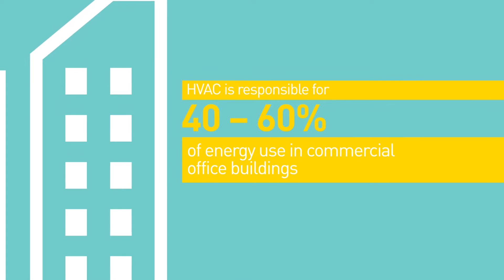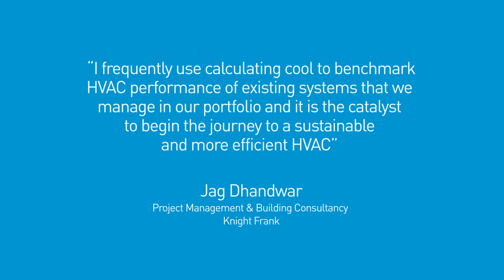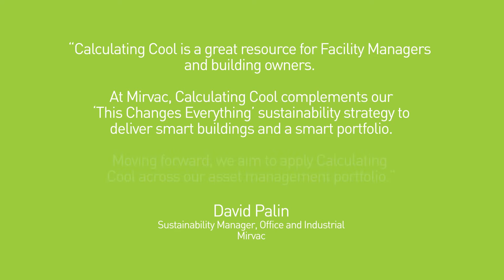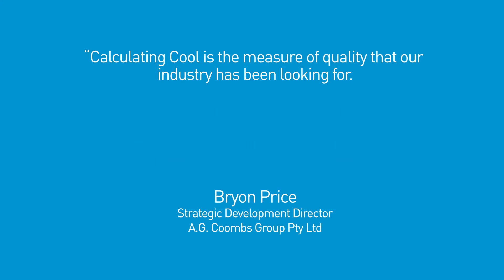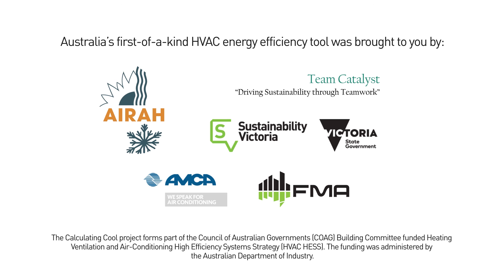Calculating Cool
Calculating Cool is Australia’s first free online energy-efficiency rating tool. Heating ventilation and air-conditioning (HVAC) systems account for the majority of energy consumption in commercial office buildings. The calculator allows users to benchmark the performance of HVAC systems in Australian office buildings with a Nett Lettable Area of 2,000m2 or more.

Calculating Cool has been developed in collaboration with industry bodies including AIRAH, the Property Council of Australia (PCA), the Facilities Management Association of Australia (FMAA), and the Air-conditioning and Mechanical Contractors' Association (AMCA).

The project is being managed by Sustainability Victoria on behalf of the Council of Australian Government Commercial Buildings Committee, with joint funding from the Commonwealth, states and territories, and delivered by Team Catalyst.